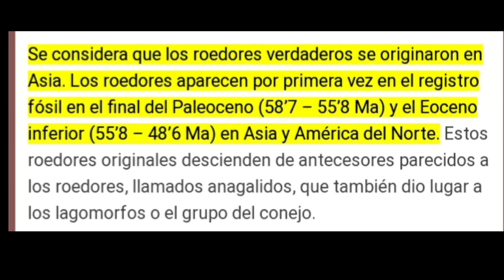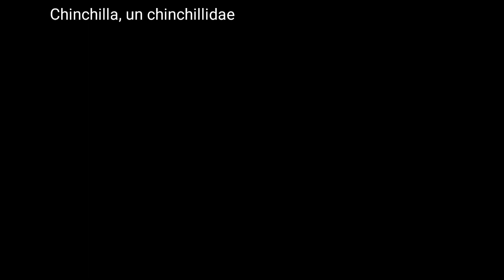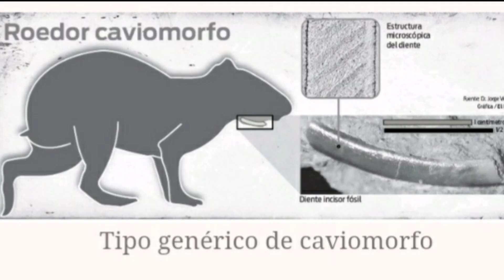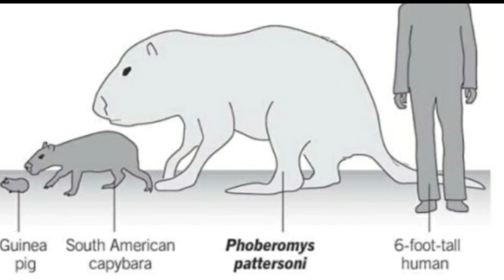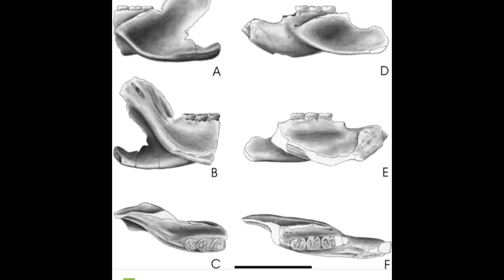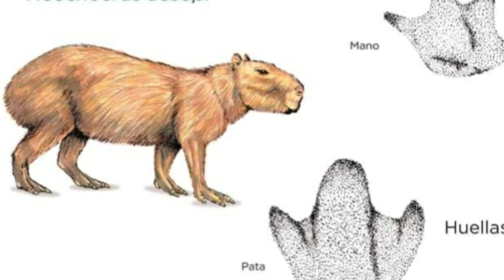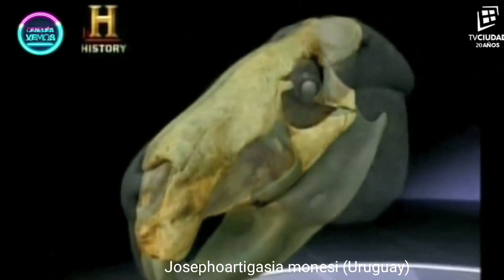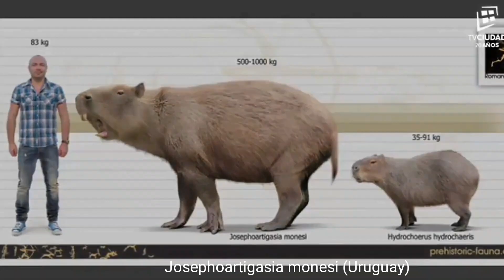🐁CARPINCHOS ENORMES poblaron Sudamérica!!! Roedores fósiles 🐹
Si te gusta la Historia Antigua y Prehistoria te recomiendo este canal (donde estoy colaborando 😉 b

Basado en el texto Roedores fósiles de María Guiomar Vucetich Cecilia M. Deschamps